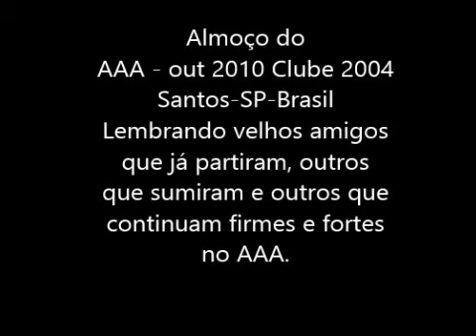AAA - Associação Amigos Aniversariantes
Almoço de jan/2010